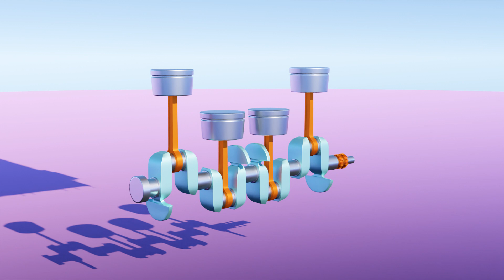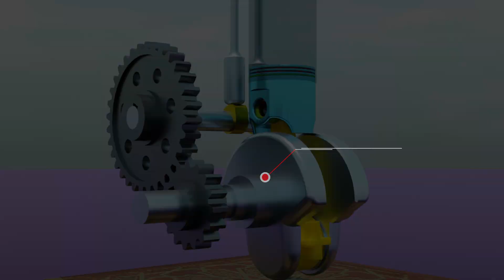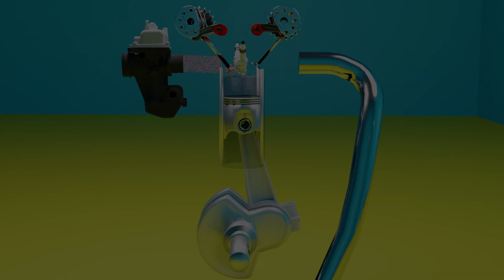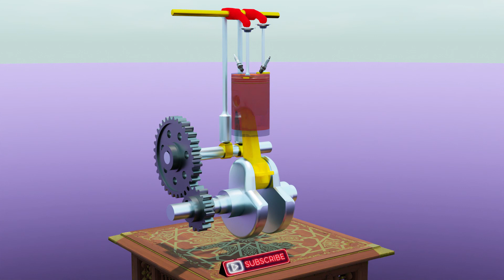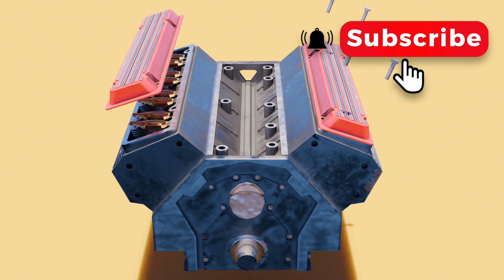Importance Of Piston Rings, And How Do They Work? (3D Animation)(WITH SUBTITLES).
Hello friends,

In todays video we will see Importance Of Piston Rings, And How Do They Work? (3D Animation). Piston Rings play a very crucial role in engine assembly. They might not be of much importance to you but they are very important in engine for lubrication as well as sealing the gases inside. Watch this video and enjoy the learning.

🇮🇳Jai Hind🇮🇳